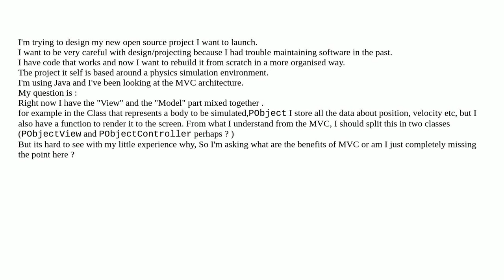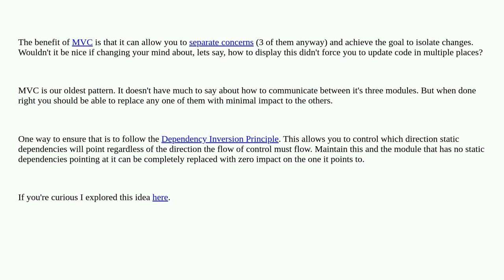Softwareengineering: what are MVC benefits for my case?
what are MVC benefits for my case?

A special thanks goes out to the awesome community

  java mvc design engineering